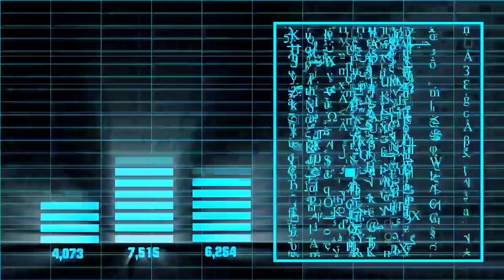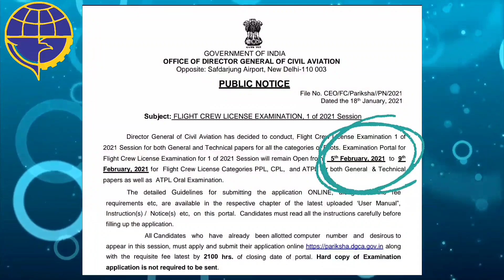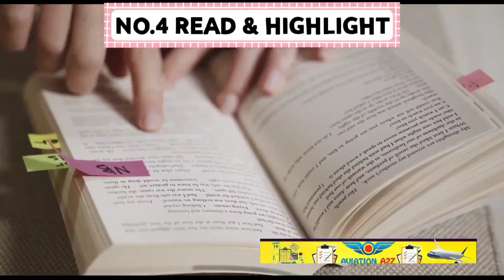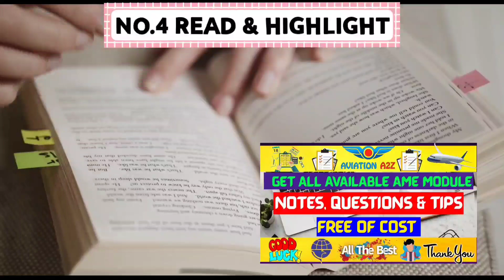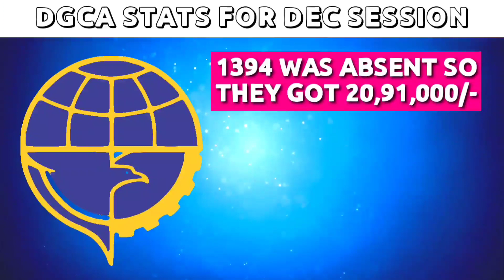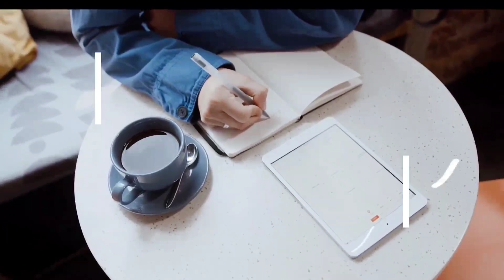PREPARE IN ADVANCE | DGCA WILL SOON CONDUCT EXAM | 7 STEPS TO PREPARE MODULES | AVIATIONA2Z ©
The DGCA has already issued public notice for flight crew and they will soon conduct exam for flight crew and similarly they will soon issue such notice for AME field persons.
In this video we have mentioned expected date of exam by considering previous year record and also talked about available time.
Also we have talked about 7 STEPS TO PREPARE MODULES And how you can get 💯% results.
Also we have given data for session 2 of 2020 and how DGCA conducted it quick and how much he profited from it.
Apart from that we have tried to aware everyone about the module exam and how you must take precautions and care in filling the form otherwise you will waste your money as well as precious time.
So watch this video and share it with our friends and colleagues.
See you soon till than keep learning 📑 keep watching 😍 keep supporting us 🙏
STAY SAFE 🙏 JAY HIND 🇮🇳
Link of 7 STEPS TO PREPARE MODULES POST :-
When DGCA will conduct session ?
Dgca module exam
Module exam dates for session 1 of 2021
Ame module exam dates for 2021
Dgca exam 2021 updates
Dgca public notice for flight crew
Dgca public notice 2021
Dgca module exam dates for 2021
Dgca exam updates
Ame course
Steps to prepare for DGCA module Examination
🚫 Google pay
⛔ Phonepe
🚫 PayTm

Source-
Dgca public notice and results
As well personal experience